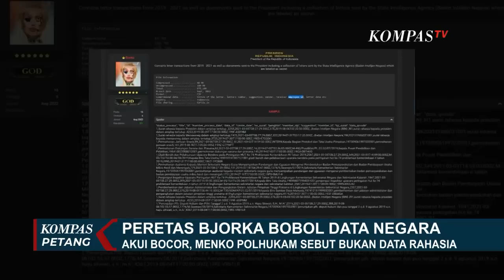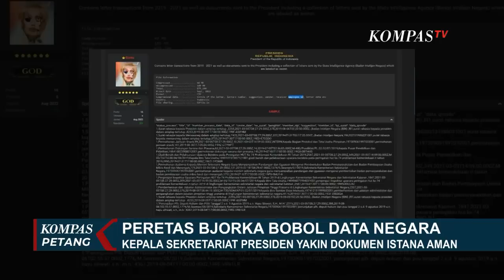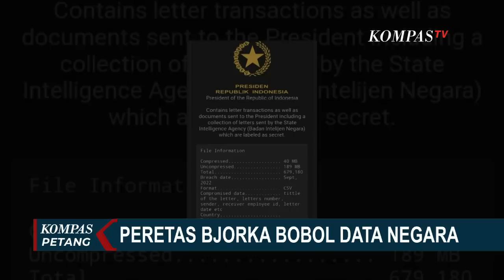Mahfud MD Sebut Data Negara yang Dibocorkan Hacker Bjorka Bukan Dokumen Rahasia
KOMPAS.TV - Menyusul pembobolan dokumen negara oleh peretas bjorka, Istana memastikan siapapun yang menyebarkan hoaks maupun menyebarkan data negara akan ditindak oleh polisi dan Badan Siber dan Sandi Negara.

Menko Polhukam Mahfud MD mengakui terjadi kebocoran data, namun data yang bocor bukan dokumen rahasia negara dan tidak membahayakan.

Baca Juga Bareskrim Polri Gabung Tim Khusus Usut Hacker Bjorka, Ada Data Negara Diretas di

Sementara Kepala Sekretariat Presiden Heru Budi Hartono menyebut, jikalau dokumen surat-menyurat milik istana bisa dibobol, peretas hanya bisa masuk ke lapisan pertama dari sistem keamanan berlapis.

Peretas yang sedang jadi perbincangan bjorka mengklaim, telah membocorkan lebih dari 678 ribu dokumen.

Isinya diduga surat menyurat presiden, Badan Intelijen Negara (BIN) dan Sekretariat Negara dalam rentang waktu 2019 hinga 2021.